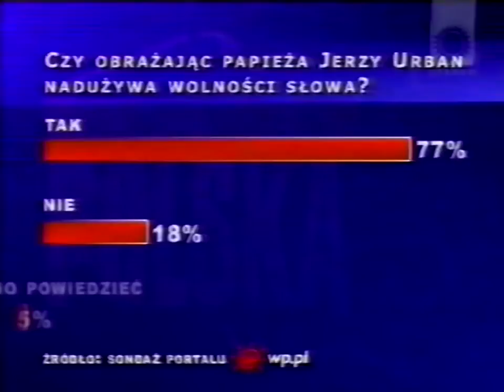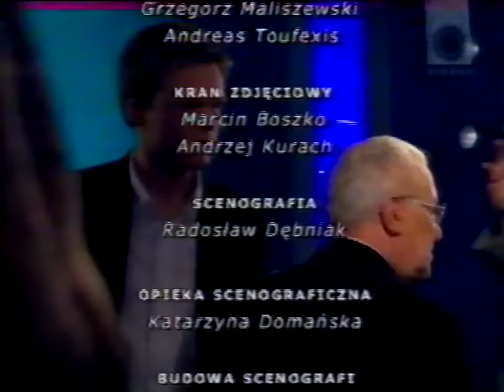Szymon Hołownia i Jerzy Urban u Tomasza Lisa - 25/26.04.2005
Szymon Hołownia, Jerzy Urban czy Krzysztof Teodor Toeplitz byli gośćmi Tomasza Lisa w programie Co z tą Polską? To powtórka nadana w nocy z 25 na 26 kwietnia 2005 roku z Polsatu